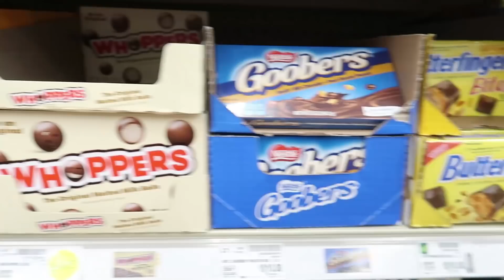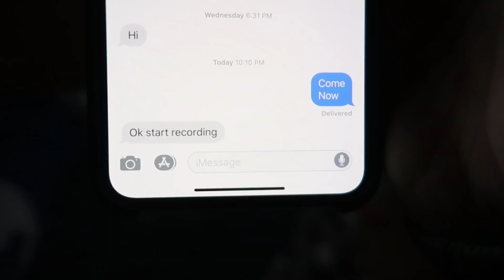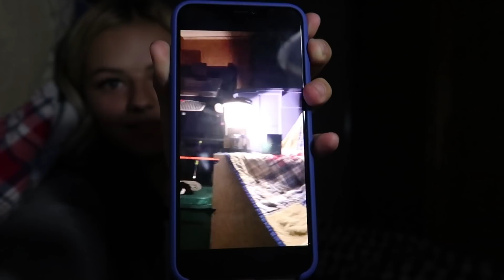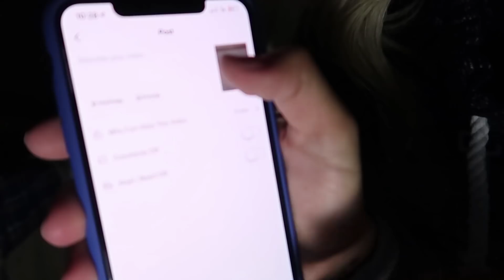STUCK IN A MOVING TRAILER ALL NIGHT || Kesley Jade LeRoy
I AM A 15 YEAR OLD GIRL WHO LOVES TO LAUGH. HANG WITH MY FRIENDS AND DANCE MY HEART OUT. I LOVE MAKING VIDEOS AND HOPE THAT I CAN BRIGHTEN YOUR DAY. I LIVE BY THE MOTO "DO MORE, BE MORE, LOVE MORE"  KILL THEM WITH KINDNESS!